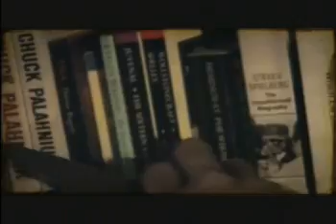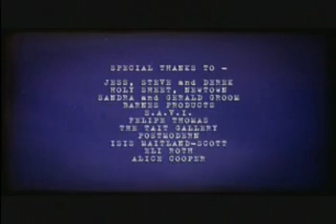BROKEN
A break and enter interrupted; now - the intruder, sick and desperate with need, has his sights set on much more than he came for.